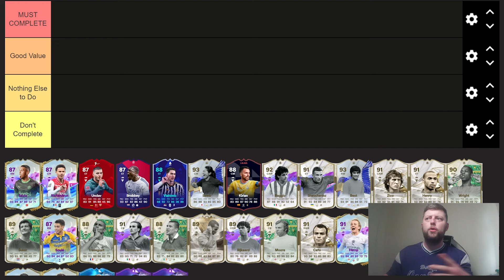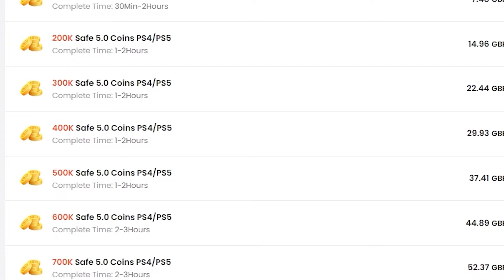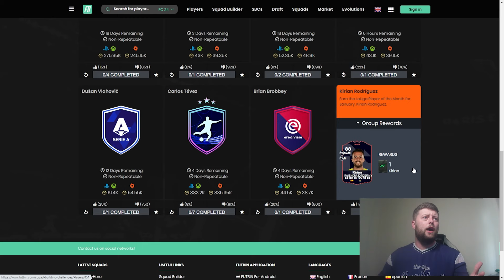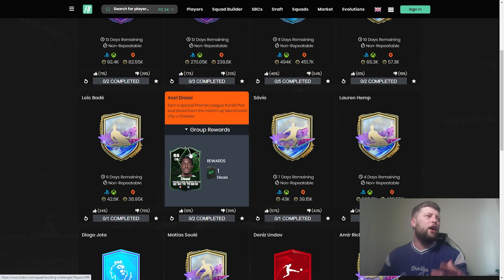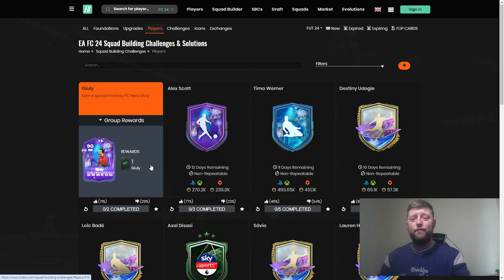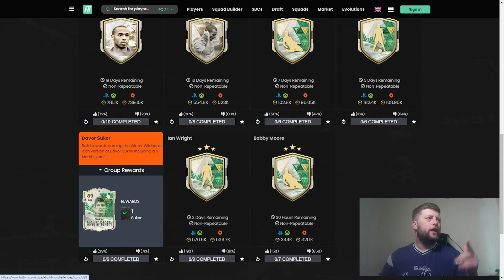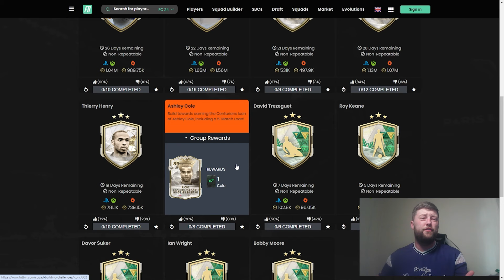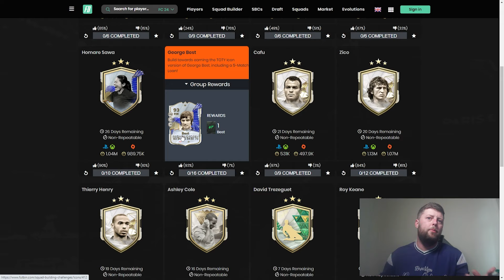*UPDATED* Ranking Every SBC Player in FC 24! ⭐ EA FC 24 Ultimate Team Tier List